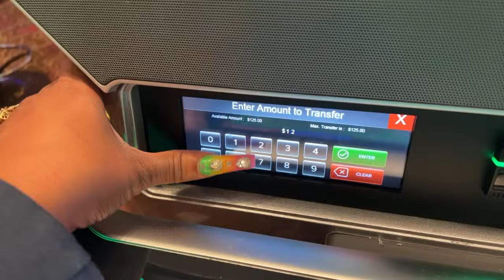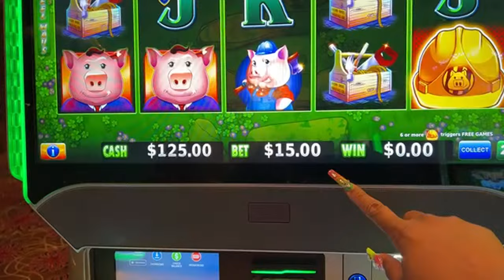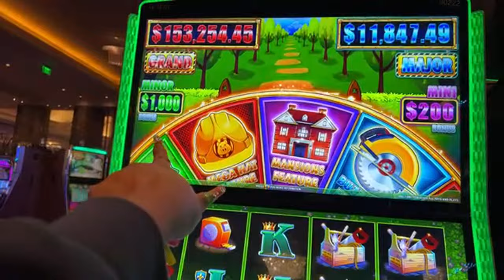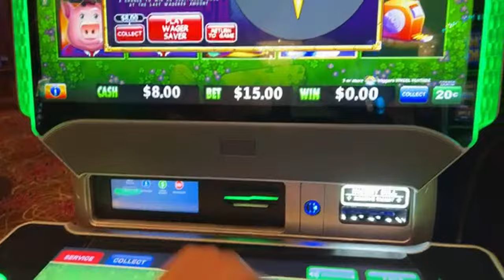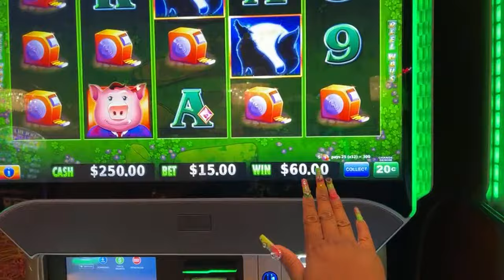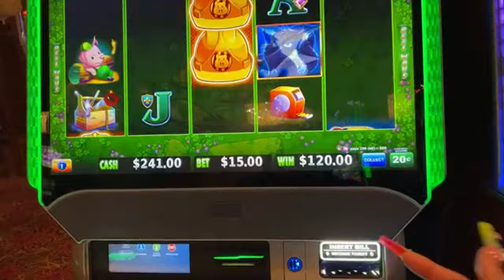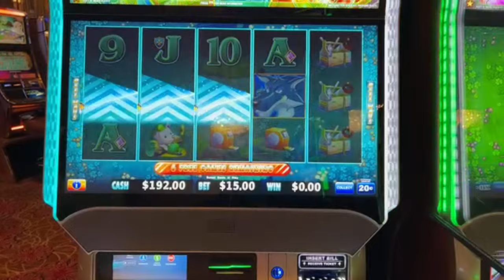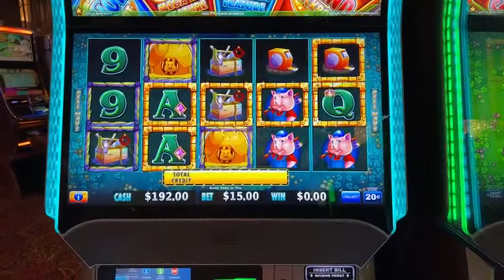GAMBLE WITH PEACH 🍑 LIVE 🔴 $125 IN FREEPLAY